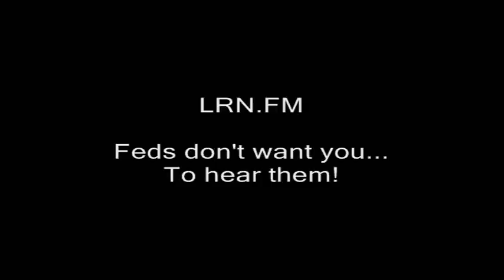Ron Paul: Please move to New Hampshire!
Ron paul revolution free staters new hampshire primary presidential campaigns winston churchill impersonator impersonations prime minister world war 2 two ii ll II their finest hour speech channeling history historical.
great leaders warlords darkest hour the gathering storm wilderness years humor humorous imitations imitators imposters pretend pretending to be. oratory. rand paul congressman senators congressmen u.s. congress liberty libertarian constitutionalists smaller government.  joe biden donald trump bernie sanders. corporatism free state project migration seasteading thailand death penalty. seasteaders

In case you didn't already guess, but to make sure full attribution is given:  This video uses many turns of phrase and methods of dress which, although probably not quite exact, may be attributed to Winston S. Churchill.